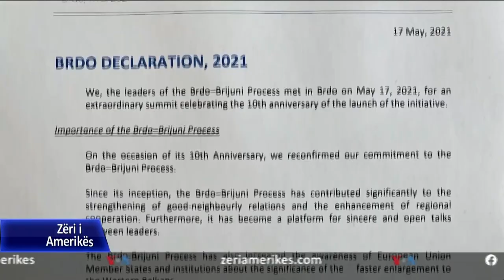Kosova dhe Serbia përplasen rreth mosprekjes së kufijve në Ballkan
Mospajtimet ndërmjet Kosovës dhe Serbisë, pamundësuan miratimin e një deklarate të përbashkët rreth mosprekjes së kufijve të vendeve Ballkanit Perëndimor, në takimin e presidentëve të rajonit, të njohur si procesi Bërdo-Brioni, një nismë e Sllovenisë dhe e Kroacisë. Takimi i sotëm në Slloveni, ishte rasti i parë që presidentja e Kosoëvs, Vjosa Osmani dhe presidenti i Serbisë, Aleksandër Vuçiç ishin rreth së njëjtës tryezë, në të cilën u diskutua ardhmëria evropiane e rajonit por edhe idetë joformale të kohëve të fundit për ripërcaktim kufijsh.